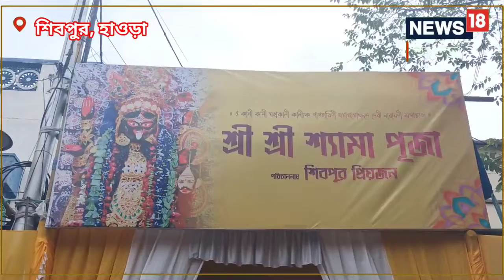স্বপ্নাদেশেই মা কালীর পুজোর সূচনা হাওড়া শিবপুর ছোট মুখার্জি পাড়ায়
স্বপ্নে মা কালীর দেখা, সেই স্বপ্নদেশ পেয়েই মা কালীর আরাধনায় মেতেছে মুখার্জি পরিবার, শিবপুর ছোট মুখার্জী পাড়ার বাসিন্দা রিনা মুখার্জী, তারপর পরিবারের একাধিক সদস্যের স্বপ্নে মায়ের দেখা, স্বপ্ন দেখেই মা কালীর পুজোর সূচনা এ বছর দ্বিতীয় বর্ষে